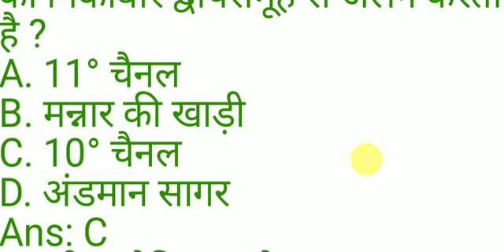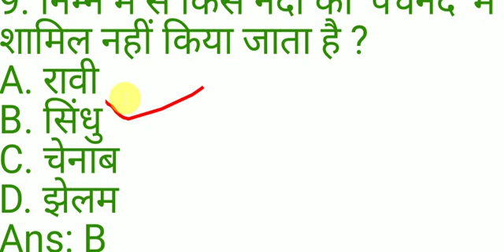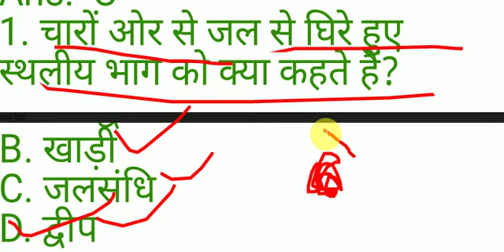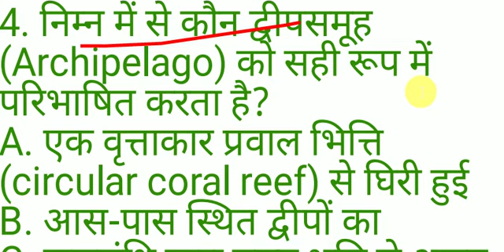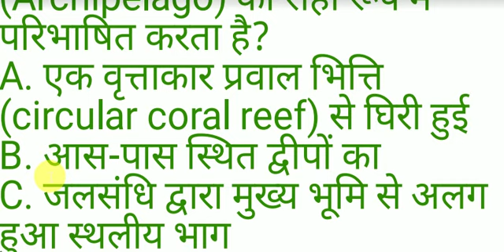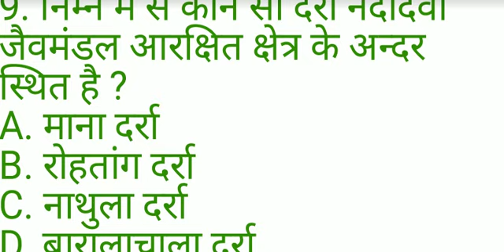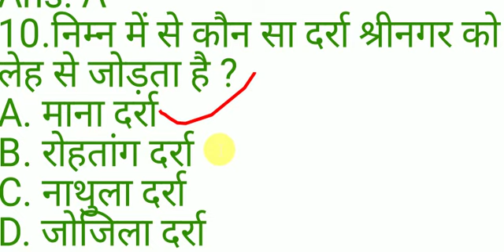1RRB NTPC,GROUP D,JE GK IN HINDI ||महत्वपूर्ण सामान्य ज्ञान||PART-01||super study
1.Rrb group D all shift question 2018 pdf

👉🏻👉🏻|महत्वपूर्ण GK Question and Answer